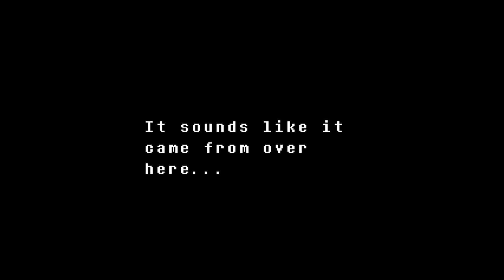UNDERTALE WITH MELISSA EP18 - Dummy Dog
Jim and Melissa seize the meatball artifact.